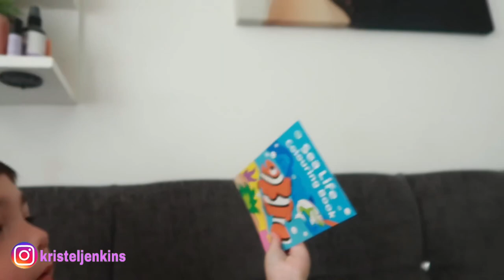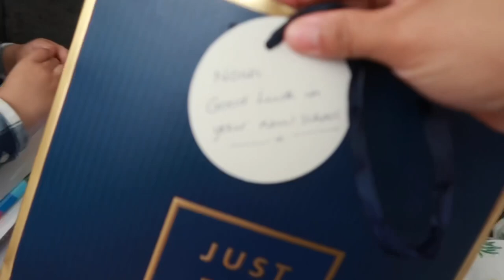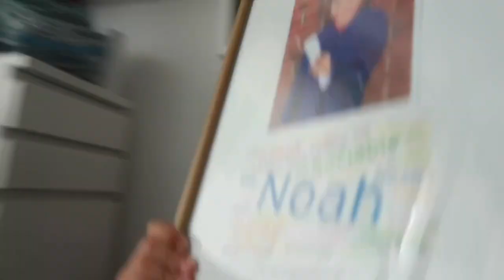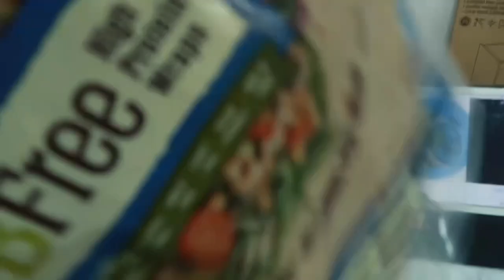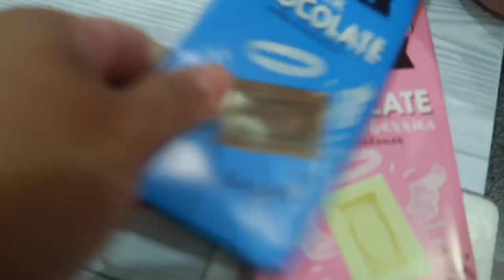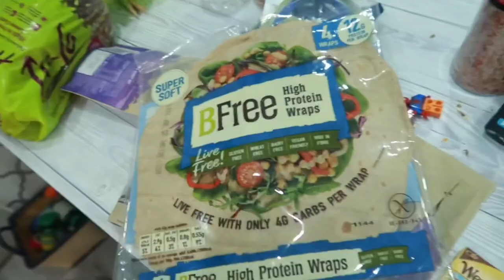SOMEONE GRADUATED 🎓 | SAINSBURY’S FINDS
Noah graduated in the nursery. He is now going to the big school. And husband so sweet buying a Filipino pili nuts. Some Sainsbury’s finds. I hope you all enjoy this video. God bless xoxo